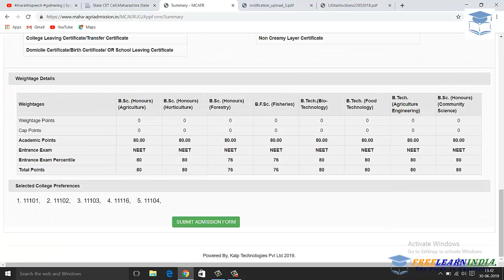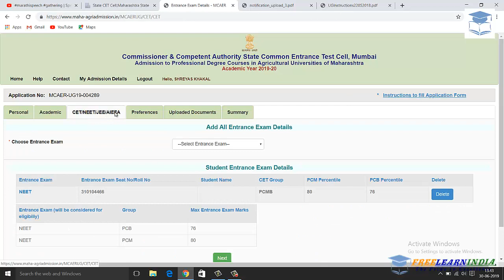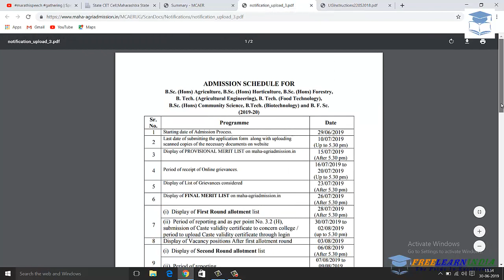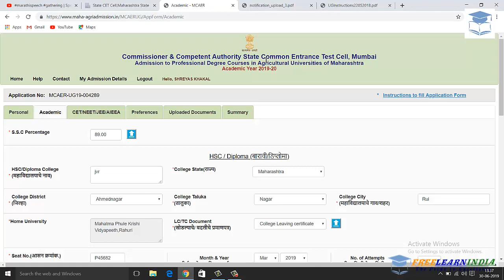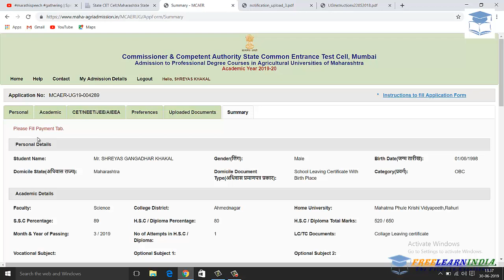New Updates For Agri. Admission 2019 | Enroll In Admission Process For Free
New Updates For Agri. Admission 2019 | Enroll In Admission Process For Free | agri admission 2019 maharashtra | BSc. Agri Admission 2019, Btech. Agricultural engineering Admission 2019

Whether there is need to visit AC or FC center for document Verification of Agricultural Admission 2019.
Whether To Pay Any Fees For Enroll In agri Admission
2019.
Error While submitting Admission form of Agricultural Courses Will be Solved Till The night Or as soon As Possible.
The state cet cell cancelled the saar portal for admission process of 2019 and now admission for agricultural courses is started from from today. This year admission process is adapted through mcer and ktpl.

and fill the form.

OUR VISION
To nurture young minds with the spirit of inquiry & faster the intellectual, ethical and social values.